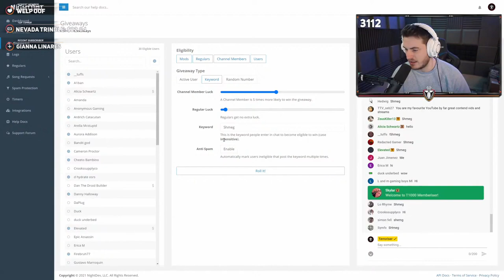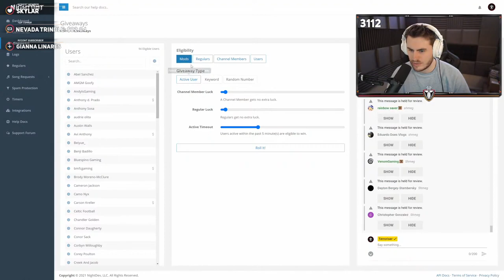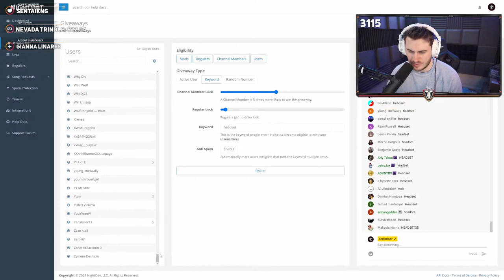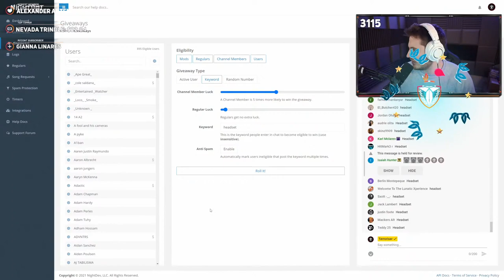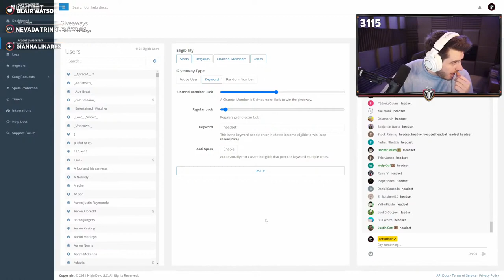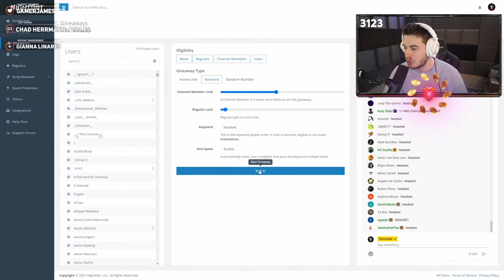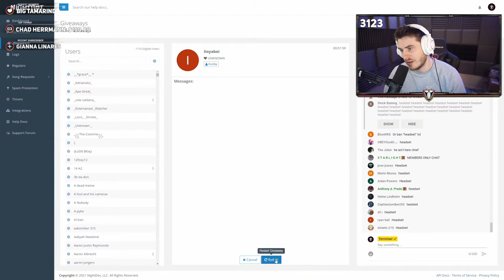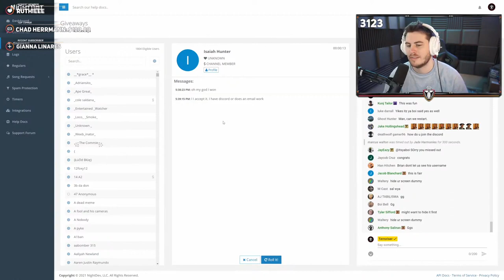These Villagers are Built Different (PURGE V1 VOD)